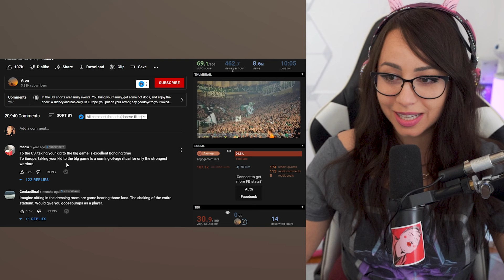Girl Watches Basketball fans culture USA vs Europe - REACTION !!!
In this video I am reacting to USA Vs Europe  In Sports, video and clips.